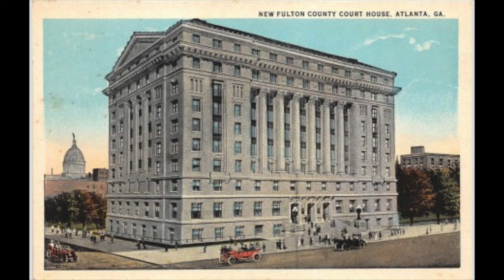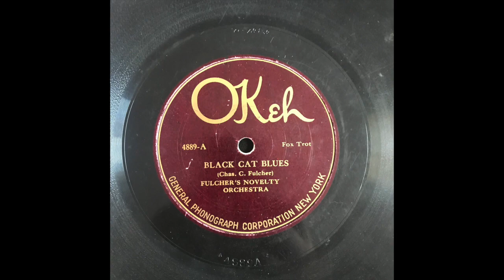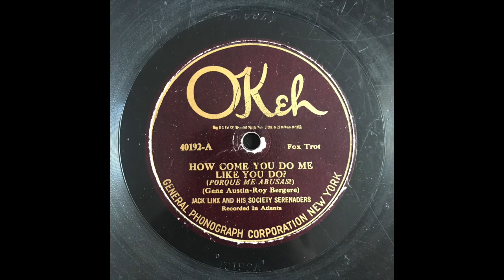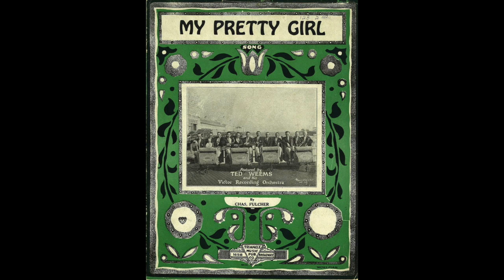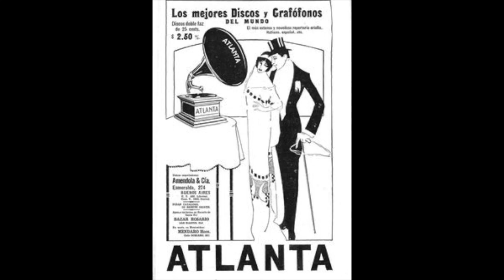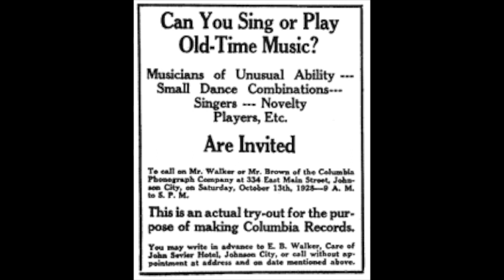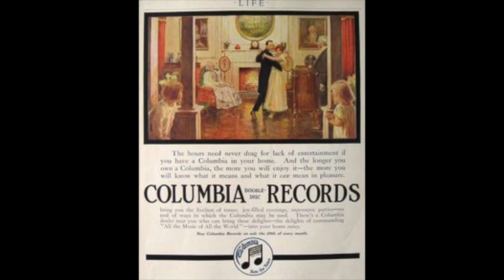Atlanta Territory Jazz Part II: Selections by the bands of Charles Fulcher and Jack Linx 1923-1925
"Eskimo Song" and "Black Cat Blues"
Fulcher's Novelty Orchestra
Charles Fulcher; cl, dir - A. D. Barfield; tp / Pop Miller; tb / ?Otis Haislip; as / Frank Crutcher; ts / Bo Norris; p / Gwynn Hester; bj / Sandy Jordan; d
Atlanta, GA, June 1923

"How Come You Do Me Like You Do?"
Atlanta, GA, August 28, 1924

"My Pretty Girl" and "Blue For You"
Charles Fulcher and His Orchestra
Atlanta, GA, September 30, 1925